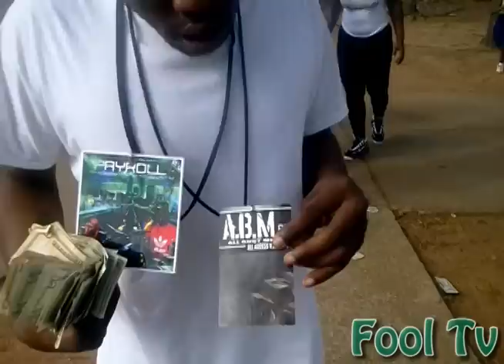Payroll Ent - Im So 100 (Official Video)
Directed By Fool Tv Aka Bunkey -- S/o Too Dem Hood Starz